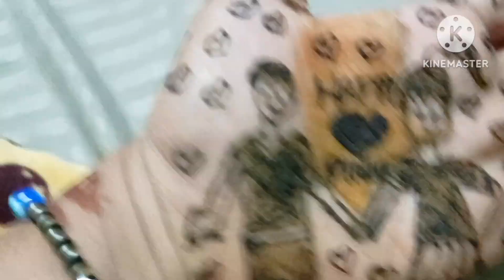ମୋର 5th Anniversary ଦିନ ଘରେ କିଛି ବି ହେଇପାରିଲା ନାହିଁ 😔😔 part 1 vlog